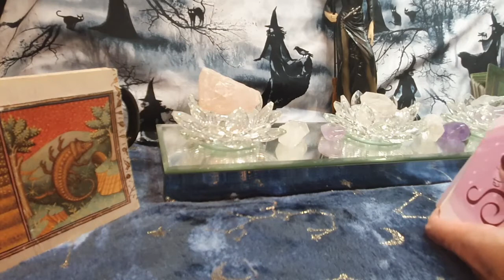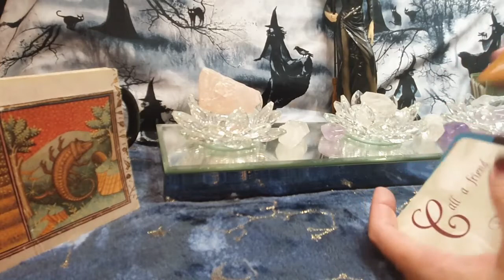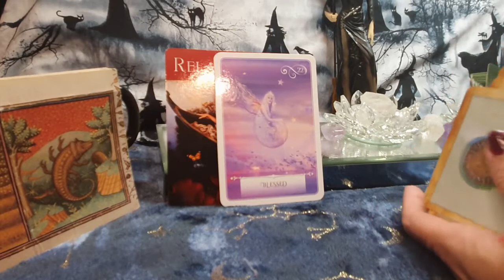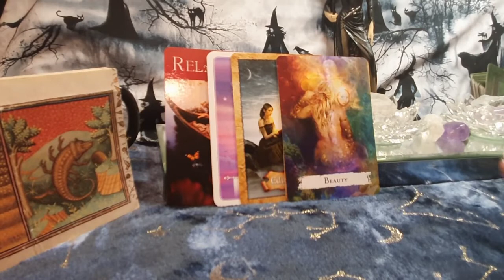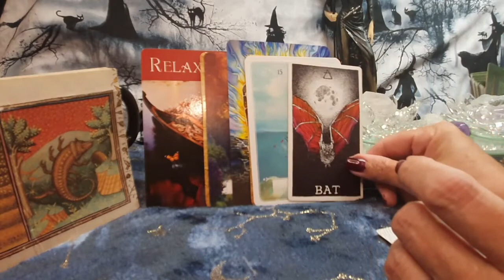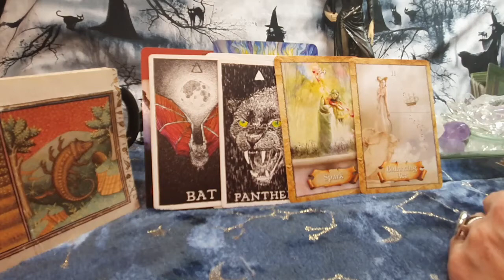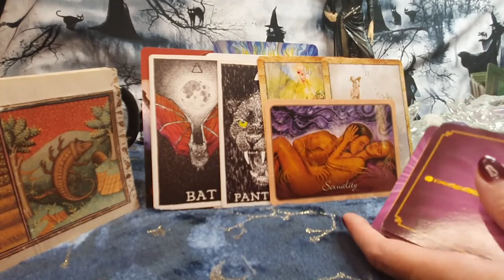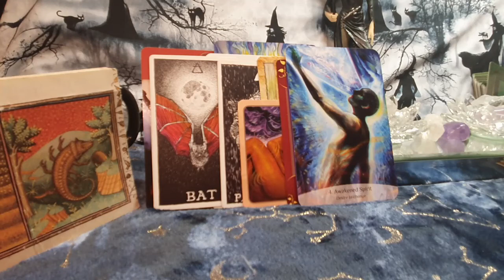SCORPIO - THEY DON'T UNDERSTAND WHY YOU DO THIS? - AUGUST 23RD - 29TH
This is a general reading covering health, wealth and love.

They don't understand why you do this?